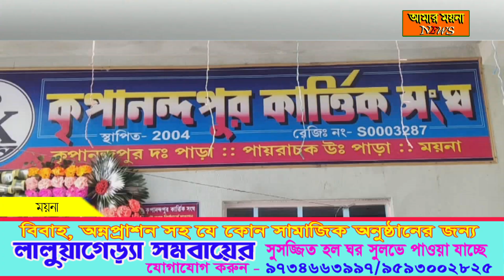কার্তিক পূজা উপলক্ষে এলাকা পরিষ্কার পরিছন্ন করা